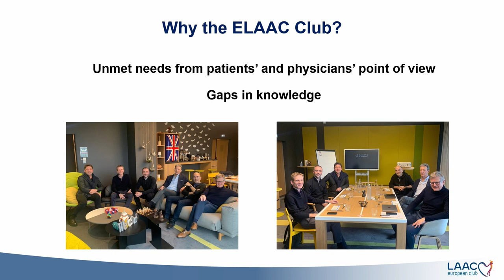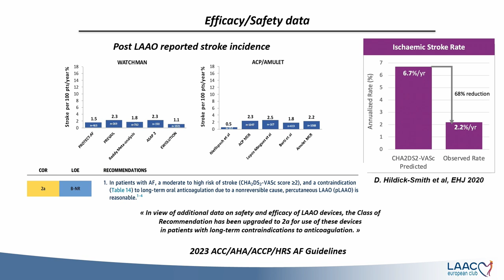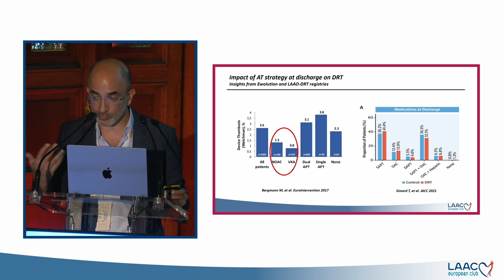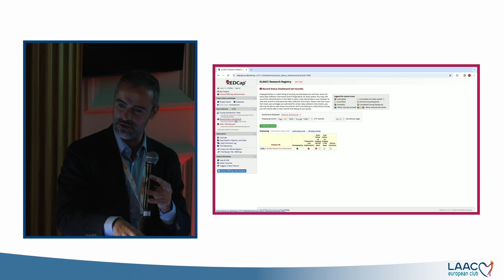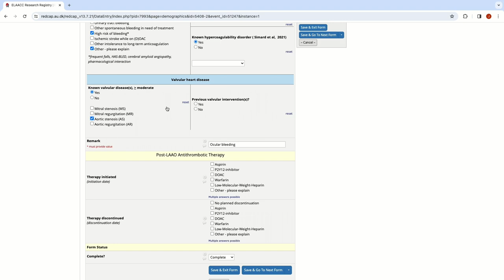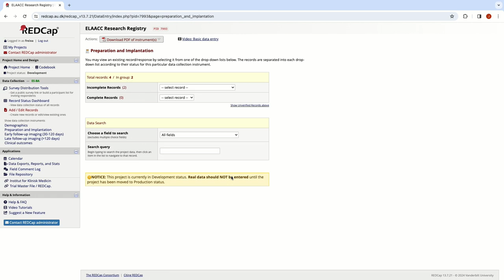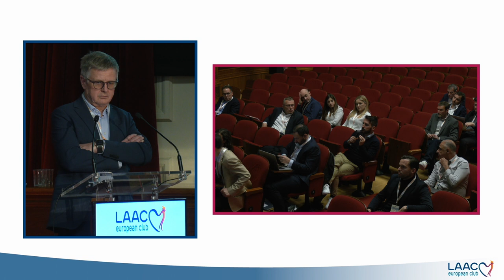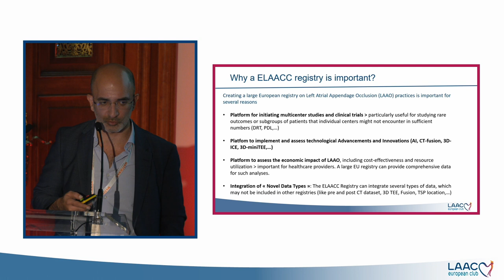ELAACC 2024 - DAY 1 - PART 1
ELAACC 2024 - BARCELONA, SPAIN

Friday 2nd February 2024:

13:00-13:20      Welcome to the European LAAC Club (ELAACC) - Philippe Garot

13:20-13:40      LAAO Landscape: Current State and Unmet Needs - Adel Aminian

13:40-15:00      Session 1: Introducing the 'ELAAC Research Registry'

Panel: Jens Erik Nielsen-Kudsk, Xavier Freixa, Adel Aminian & Nina Wunderlich

20 min - Description, background and aims - Jens Erik Nielsen-Kudsk

30 min - Proposal of relevant variables of the ELAAC registry - Xavier Freixa & Nina Wunderlich

20 min - Implementation of ELAAC Research Registry: the practical aspect - Jens Erik Nielsen-Kudsk

10 min - Conclusions/summary - Adel Aminian